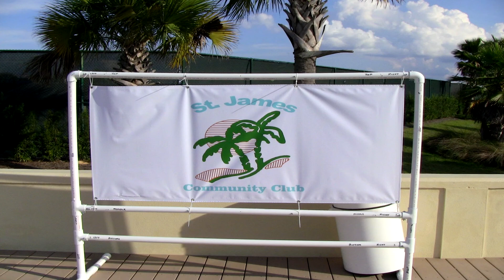2012 SJCC Pool Party